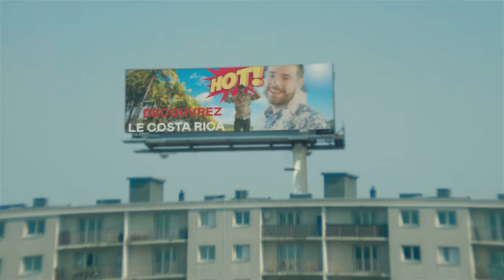Asakura - Bamako (Clip officiel)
🎵 Composé par Berry Mucho
🎬 Réalisé & produit par Edith Production